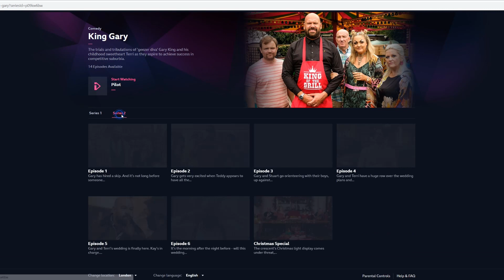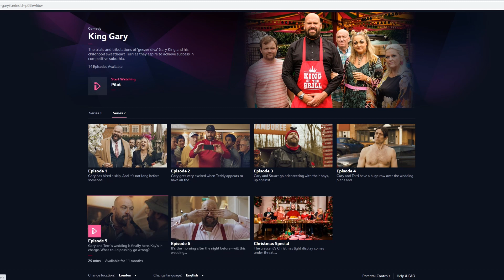KING GARY BBC COMEDY SERIES 1 & 2 REVIEW TOM DAVIS